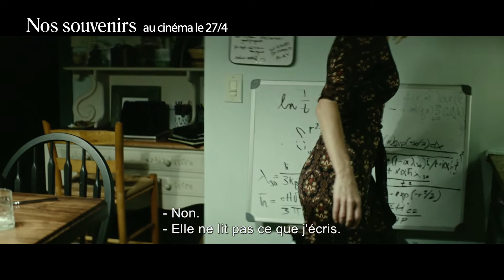NOS SOUVENIRS - Trailer (VO VF) - dès le 27/4 au cinéma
Nos Souvenirs, un film de Gus Van Sant, avec Matthew McConaughey, Naomi Watts et Ken Watanabe. Dès le 27 avril dans les salles belges.